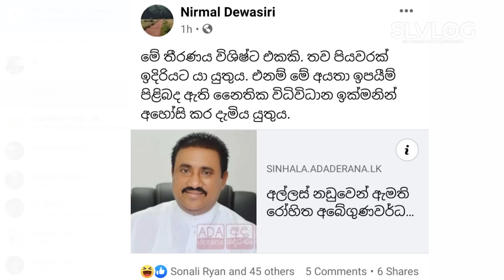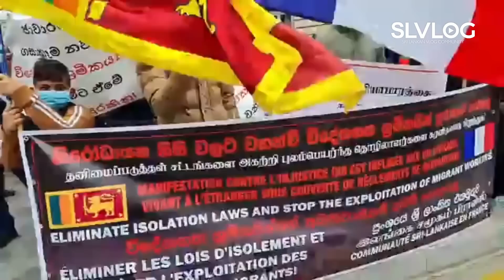අසරණ වුණු ආණ්ඩුවේ fake නිවුස් Campaign